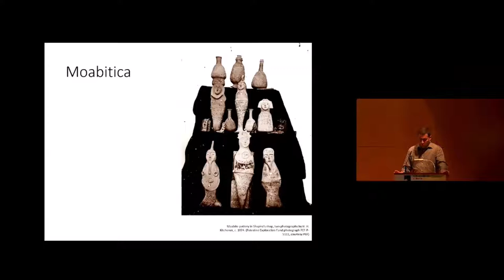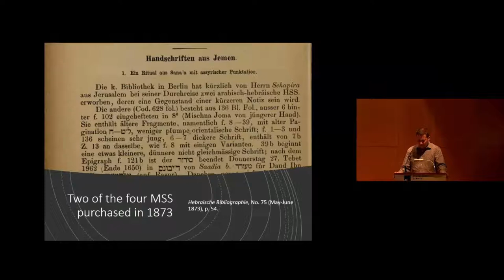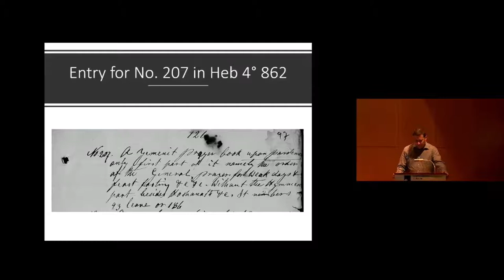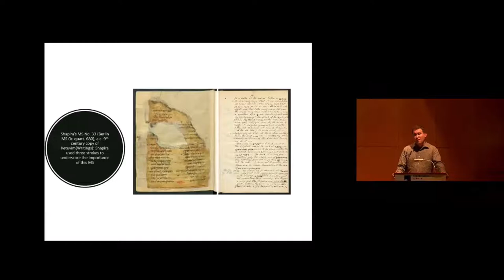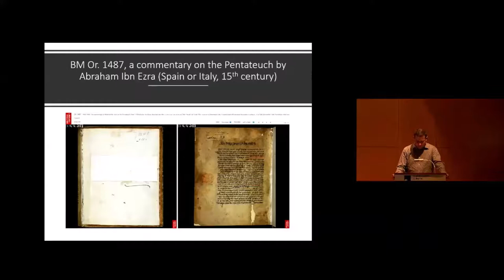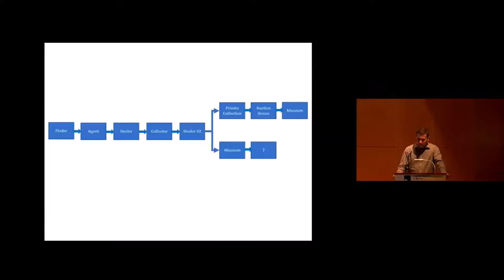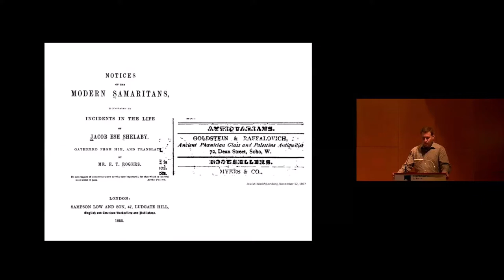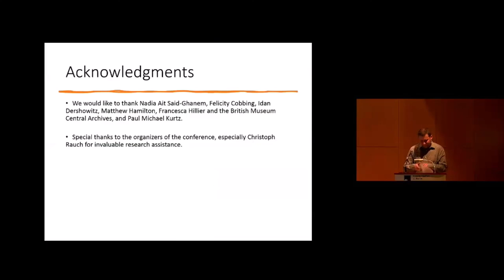Moses Shapira’s Manuscript Sales to the Royal Library. By R. Jefferson and M. Press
Moses Shapira’s Manuscript Sales to the Royal Library and the Transformation of the Antiquities Trade in Late Ottoman Palestine

Moses Shapira (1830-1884) is known today primarily as an antiquities dealer, infamous for his involvement with thousands of fake Moabite pots and figurines (1,800 of which were sold to the German government) and the forged ancient manuscript of Deuteronomy. But, in fact, Shapira sold hundreds of authentic medieval and early modern manuscripts to institutions in Germany and England in the 1870s and 1880s. This paper will look at the manuscripts Shapira sold to the then-Royal Library in Berlin between 1873 and 1883: what were they, how did he get them, and how profitable were they? It will then put these manuscript sales in the context of the sales of antiquities of various kinds (including artifacts of clay, stone, metal, etc.) from Palestine in the Late Ottoman period. For most of the 19th century, dealers in Palestine sold material to customers in the country, in many (but certainly not all) cases European scholars and tourists; their collections in turn were often bought in the end by major European libraries and museums. By the 1870s, however, manuscript dealers like Shapira and Jacob Saphir started to cut out the middlemen and marketed their inventory directly to these European institutions. This move marked an important transition, one that would transform both the nature and scale of the trade in Palestinian antiquities.

Dr Rebecca J.W. Jefferson is the Curator of the Isser and Rae Price Library of Judaica at the University of Florida, USA, and a joint faculty member of the Center for Jewish Studies.
Dr Michael Press is Postdoctoral Research Fellow at the University of Agder in Kristiansand/Norway.